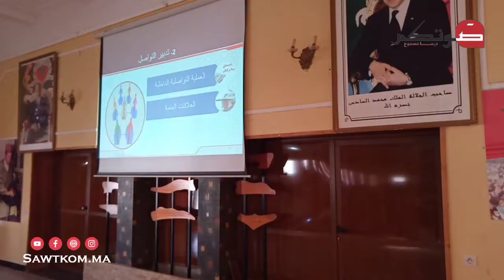سيدي إفني : دورة تكوينية لفائدة مسيري صفحات المؤسسات التعليمية على مواقع التواصل الاجتماعي